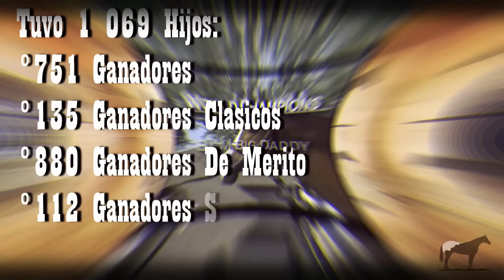El Papa De Los Ligeros "Dash For Cash" (38 Millones En Ganancias Acumuladas)🐴-Del Cerro Soy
Del Cerro Soy:
Dash for cash es considerado como uno de los sementales favoritos a la hora de elegir un caballo para las carreras, es casi como una ley que aparezca su nombre en el registro de un caballo ligero, si quieres saber porque, no te pierdas este video